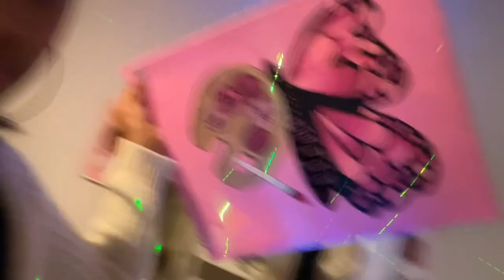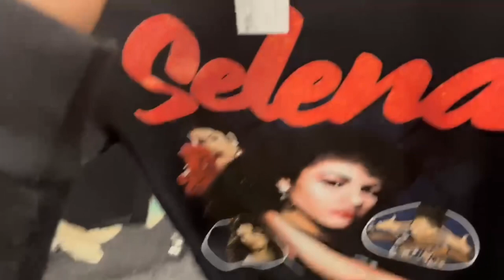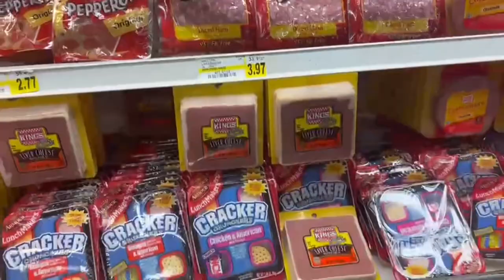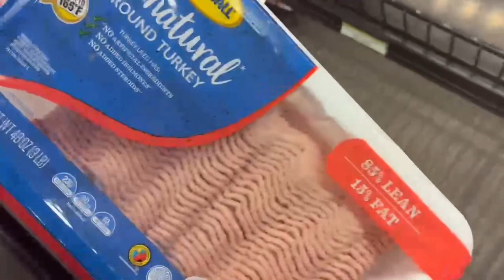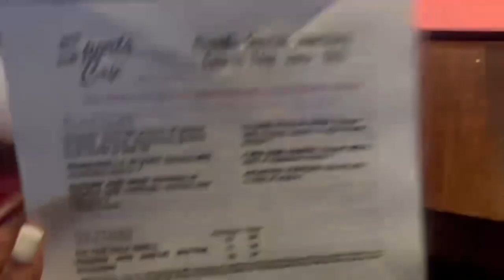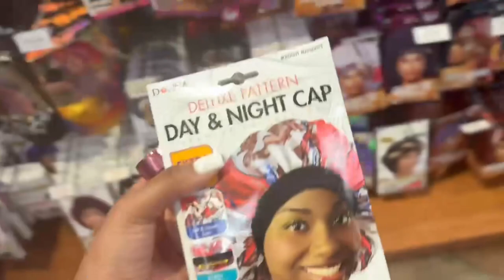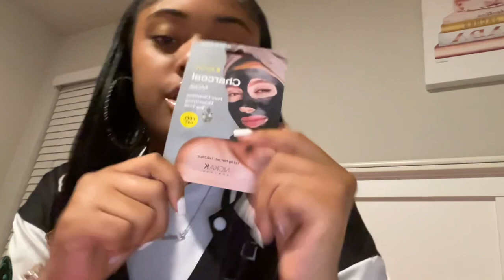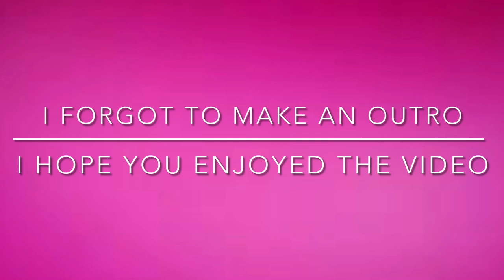A VLOG OF MY WEEK || NEW YEARS, CHURCH, NAILS, GROCERY SHOPPING + MORE